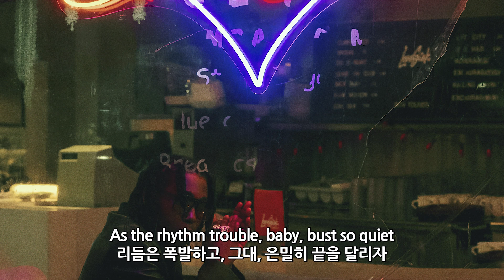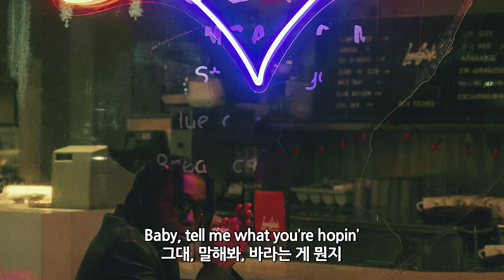열망은 휴스턴부터 나이지리아까지 / Don Toliver - Slow Motion (feat. Wizkid) [가사해석]